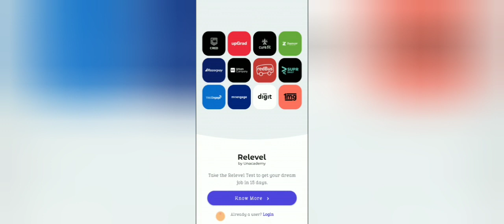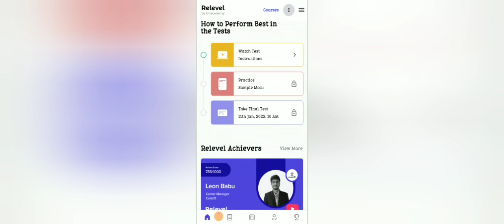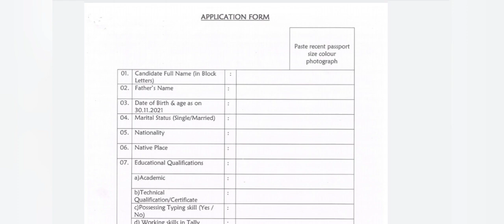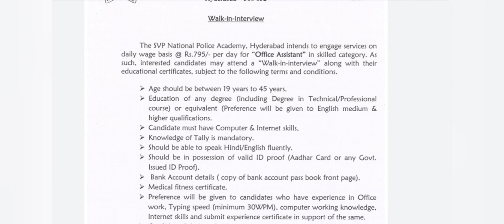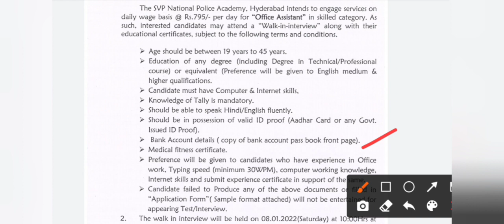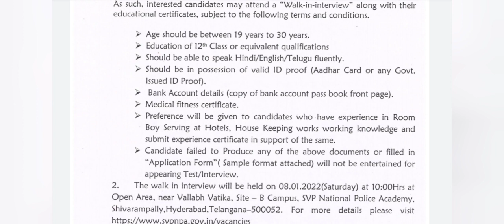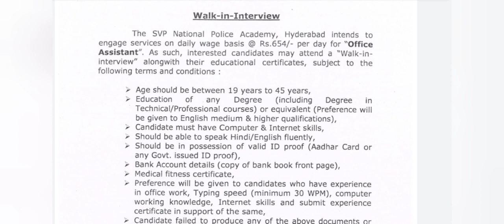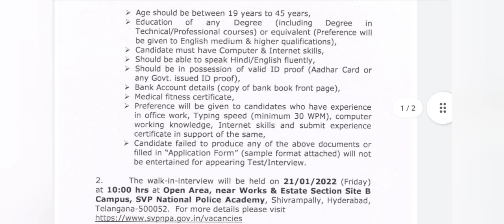ఇంటర్ / డిగ్రీ అర్హతతో పోలీస్ శాఖలో లో ఉద్యోగాలు | Police Department jobs | SVPNPA Jobs Recruitment